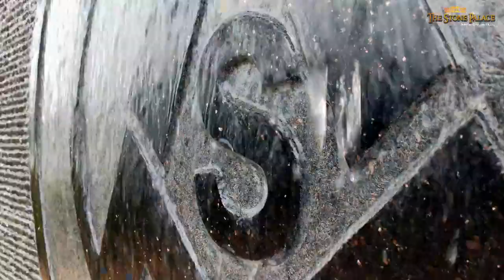Fountain Project || Entrance Fountain model || industrial look || outdoor fountain |granite fountain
ASM knit wears pvt Ltd grand entrance with granite waterfall , mural art carving work with granite lotus carved planter pott
Location : Tiruppur.

Respected sir/mam🙏🌈

We would like to take an opportunity and introduce our company "THE STONE PALACE" that has been involved in manufacturing and supplying excellent range of various art works.

🌈WATER FOUNTAINS indoor & outdoor
🌈3D SCULPTURE
🌈CUSTOMIZED PREMIUM GIFTS
🌈CORPORATE GIFTS
🌈MURAL
🌈GARDEN DECOR ITEMS
🌈BIRD BATH
🌈ABSTRACT MODELS
🌈PATHWAY & PLATFORM STONES
🌈BENCH
🌈PLANTER
🌈POTT
🌈URULI
🌈NAME BOARDS
🌈TULSI POTT or TULSI MADAM
🌈POND SETUP
🌈WASHBASIN
🌈BATH TUBS
🌈PILLARS
🌈PERGOLAS
🌈ACCUPUNTURE STONE
🌈RAILINGS
🌈LIGHT LAMP
🌈EXCLUSIVE CUSTOM
 DESIGN WORK FOR ARCHITECTS, ENGINEERS & DESIGNERS

Quality has always been our company’s foremost priority, as by maintaining it we have successfully achieved a  distinctive place in the industry.

Our products are checked in various parameters under the guidance of our quality controllers.

Our high skilled professionals help us to process  bulk and urgent orders of our clients within the promised period of time.